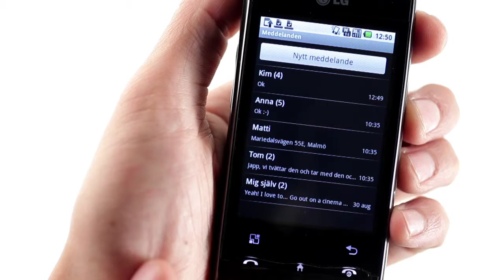LG GT540 Norwegian